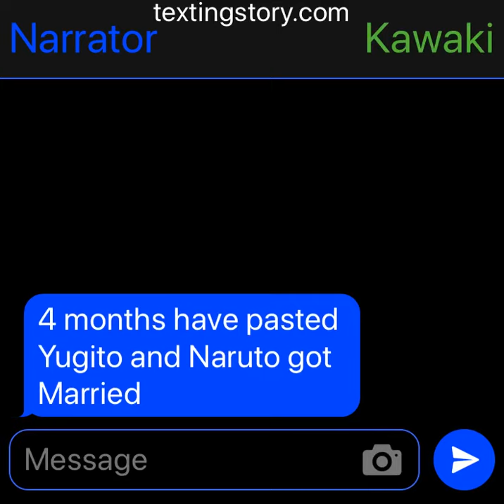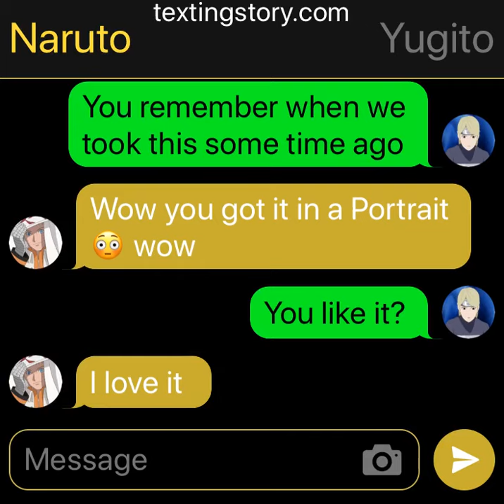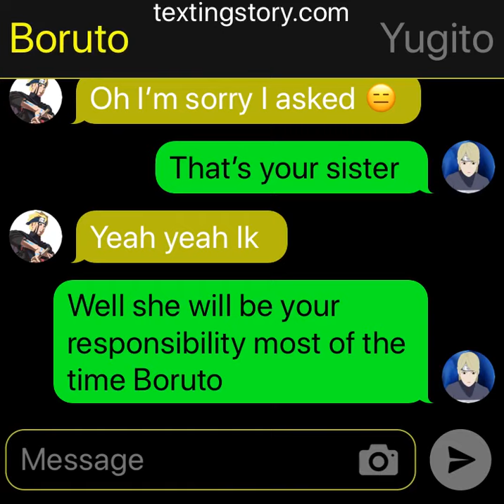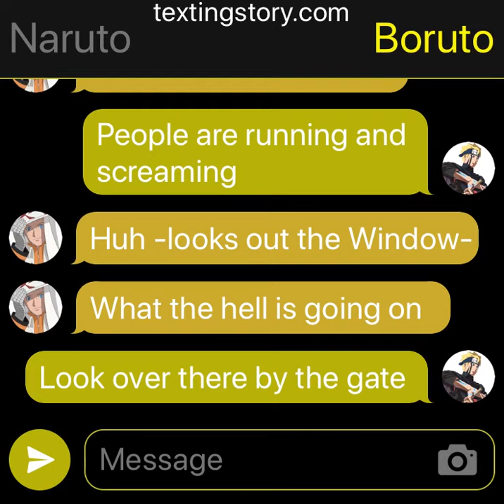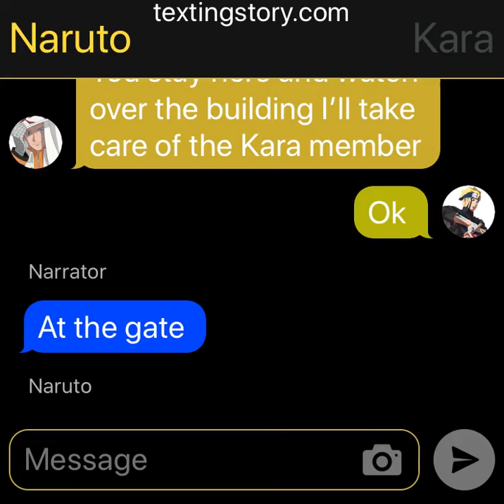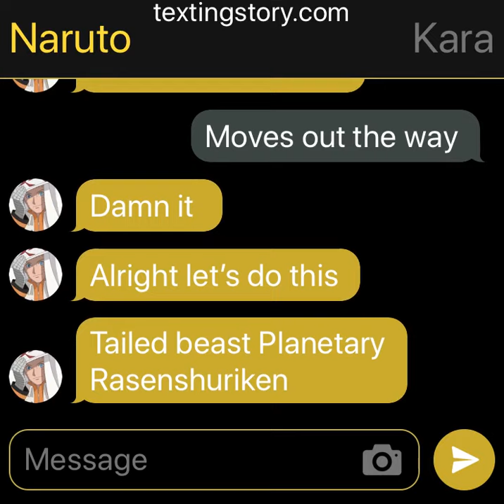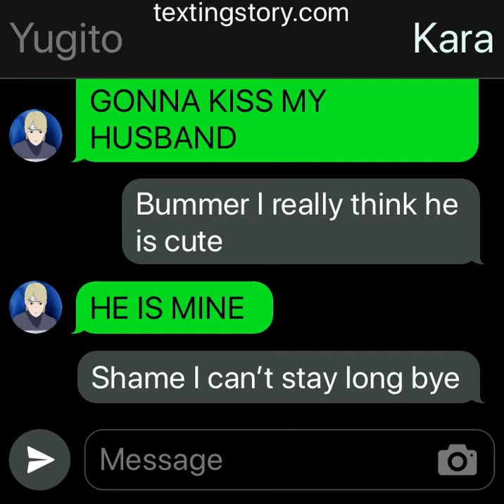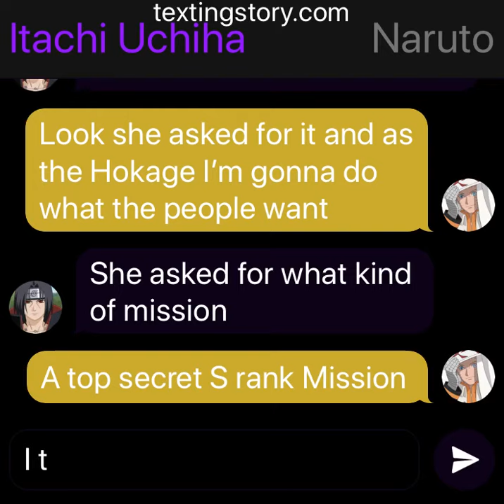Boruto: Naruto next Generations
No cliffhanger this time but hopefully y’all enjoy